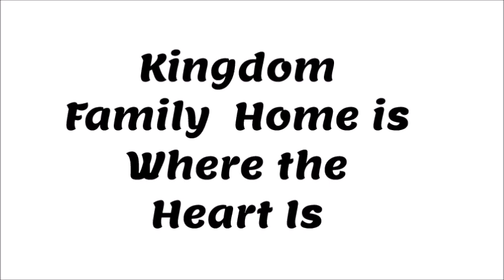Kingdom Family - Home Is Where The Heart Is